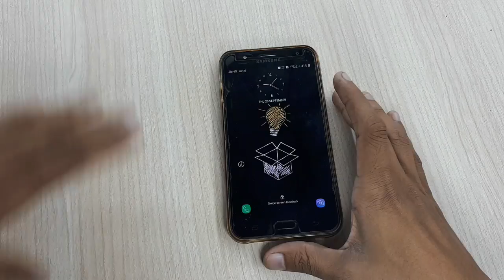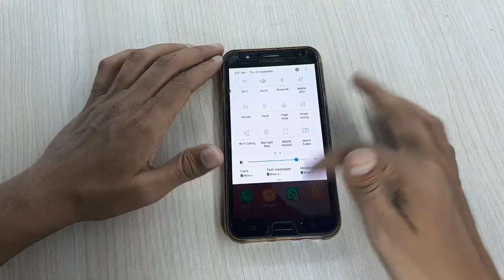How to Access Lock Screen Stories in Samsung Oreo OS Device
Lock Screen Stories on Samsung oreo OS Devices.

Namaskaar doston mera naam h Dharmesh aur is video m maine Samsung Oreo k naye feature Lock Screen Stories k baare m baat ki h.

Lock Screen Stories k jariye aap apne lock Screen par kai saare wallpaper use kR sakte ho.
Isme agar aap chaho to Apni Gallary k photos use kar sakte ho ya phir Internet se automatica bhi wallpaper change hote rahte hain.

Ye feature explain Karne ke liye Maine is video m Galaxy J7 Nxt use kiya h.